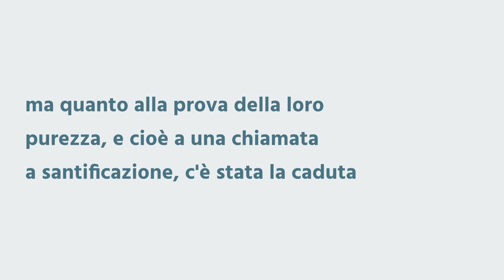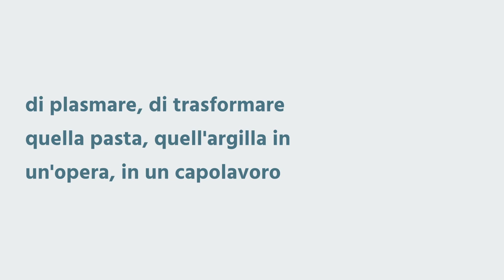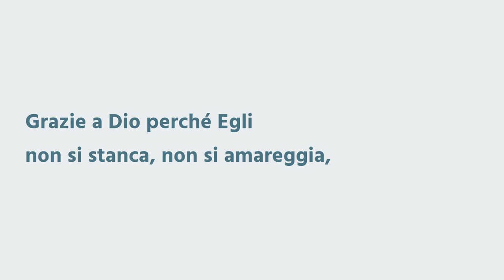Nelle Mani del Vasaio - Geremia 18:1-6 - Breve Riflessione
Noi siamo argilla e questa è una grande consapevolezza per noi.
L'argilla ci parla del poco valore di tutto questo materiale.
Quanto Geremia scende dal vasaio e vede che che il lavoro che stava facendo si era rotto, ci fa capire che dobbiamo riconoscere la nostra fragilità e questa nostra caratteristica deve essere per noi un motivo di riflessione e dobbiamo capire che proprio per questo abbiamo sempre bisogno del Signore.
Ad Adamo ed Eva possiamo riconoscere la loro purezza la momento della creazione, ma quanto alla prova della loro purezza, ovvero la chiamata alla santificazione, vediamo che c'è stata una caduta da parte loro.
Il Signore però ci ha resi Santi, anche nonostante i nostri errori e all'atto pratico ci ha resi forti davanti al peccato.
Dio sa cosa sta facendo e per questo noi dobbiamo avere piena fiducia in Lui, Lui è il nostro vasaio, Lui è Colui che si prende cura della nostra anima.
Cristo ha un intento per la vita di ciascuno di noi ed è quello di plasmare, di trasformare quell'argilla in un capolavoro, Dio vuole trasformare il nostro cuore di pietra in un cuore di carne.
Non dice forse la parola di Dio che la parola stessa è come un martello che spezza il sasso, e che è come un fuoco che consuma ogni cosa?
La parola di Dio è potente, ed è proprio per mezzo di Essa che il Vasaio ha cominciato un'opera nella nostra vita, attraverso la Sua parola Egli ci sta lavorando.
Noi non possiamo rimanere lontani dalle mani di Dio, non possiamo pensare di vivere senza quelle mani che lavorano la nostra vita, in pratica: Non possiamo stare lontani dalla parola di Dio, non solo come una conoscenza intellettiva e istruttiva, ma come una parola che viene assimilata dalla nostra vita e che è capace di produrre un cambiamento efficace e radicale in noi.
Dobbiamo ringraziare Dio perché Egli non si stanca, non si amareggia e non si scoraggia davanti alle nostre fragilità, perché ogni volta Egli riprende in mano quella pasta e con pazienza continua a lavorarla.